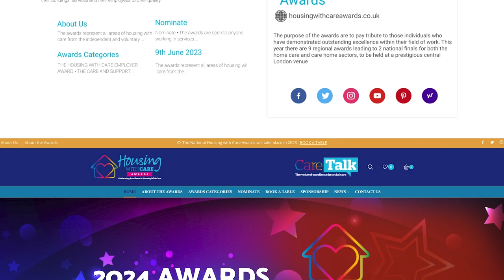The Housing with Care Awards 2023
This June, Care Talk Magazine launched the Inaugural Housing with Care Awards, a ceremony that celebrates excellence and diversity in the social care sector sector, pays tribute to the frontline workforce and raises awareness of the different housing and retirement models to suit all needs.

The 2023 Awards saw over 400 guests, incredible performances from our host Steve Walls, and the support of our celebrity guest presenter Martin Roberts. 27 exceptional individuals and teams were crowned winners, but all finalists enjoyed an incredible evening to match their incredible work on the frontlines of social care.

Do you know a Housing with Care Hero? Nominate now for the 2024 awards